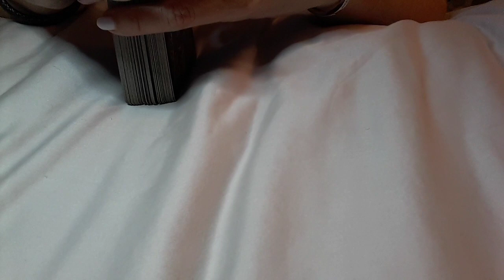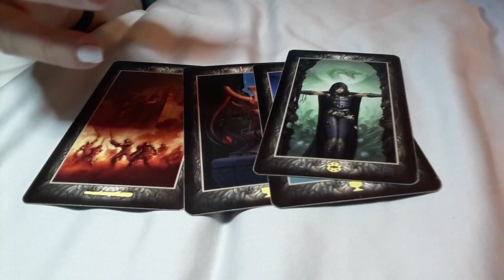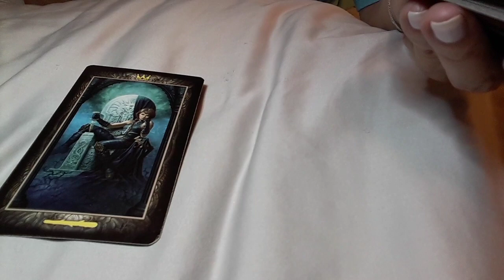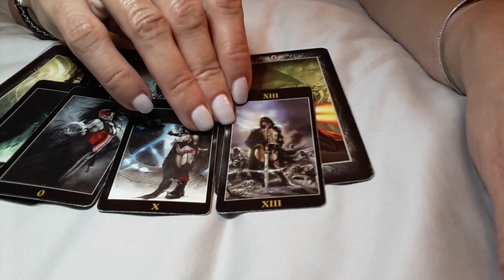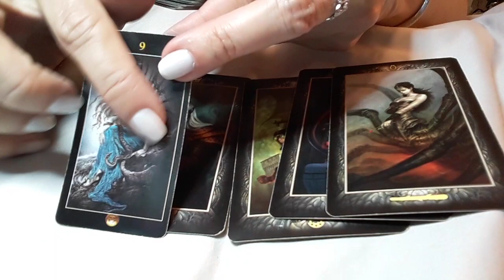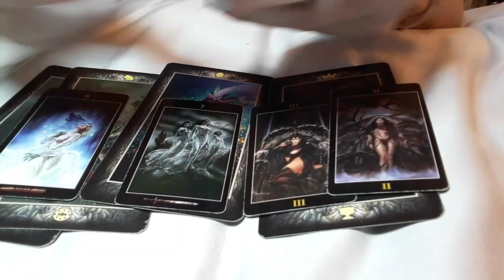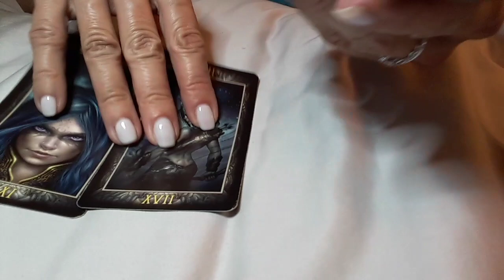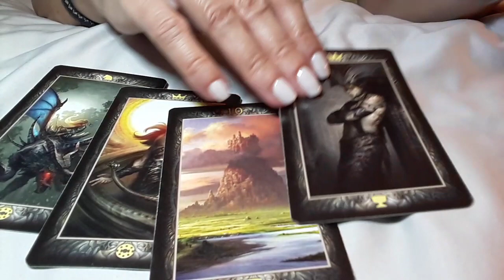CAPRICORN DECEMBER 2019 THEY LOVE YOU & WANT TO EARN ANOTHER CHANCE 😊💕